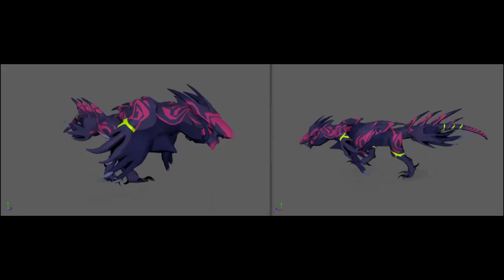Harp Isles - Nunc`Zacerti Showcase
Some of the anims I did for Harp Isles